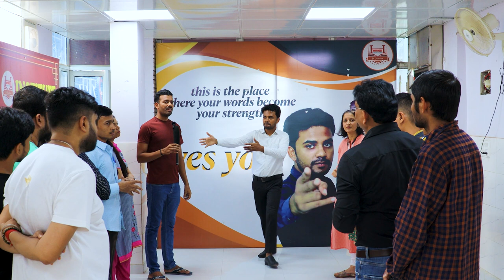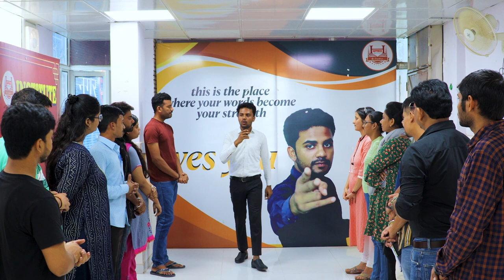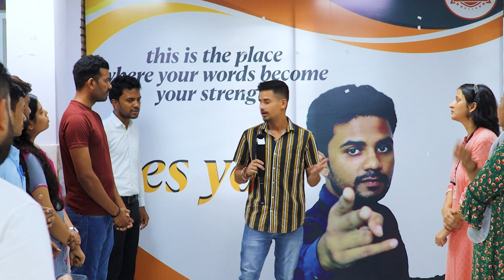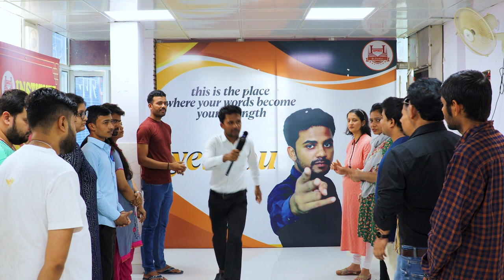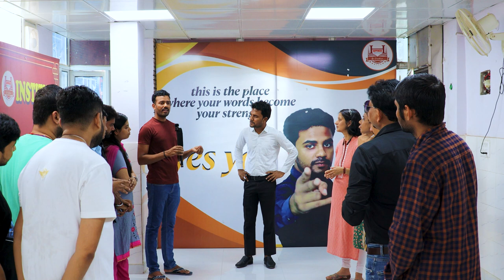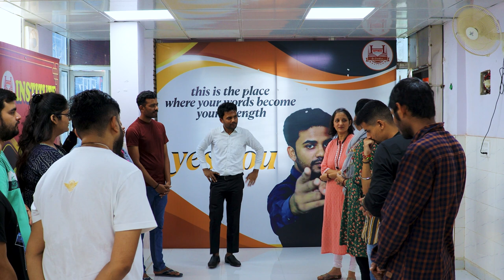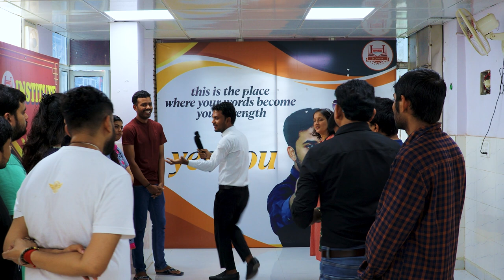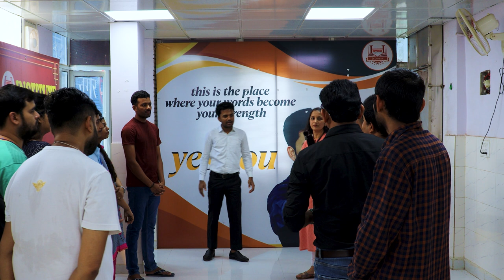Nature VS Human | Debate| Discussion| English Debate | English Speaking | English Conversation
?igshid=MzRlODBiNWFlZA==